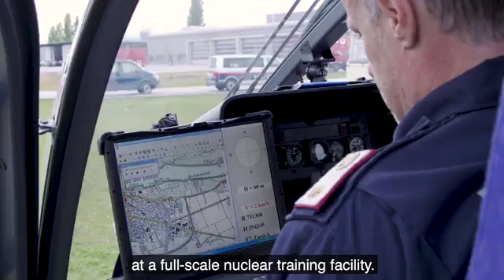Ensuring Emergency Preparedness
Professionals from 15 European countries participated in the School of Radiation Emergency Management in Tulln, Austria.

Story/Editing: Alejandra Silva, Camera: Josef Weilguny